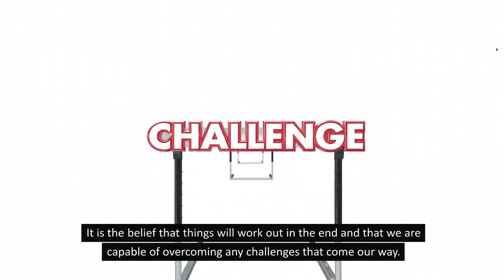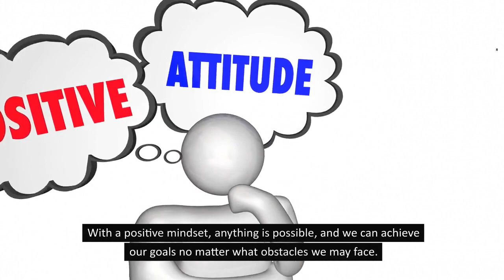5 Steps - How to Stay Motivated and Focused | Motivational Video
Positivity is a state of mind that focuses on the good in life, rather than dwelling on the negative. It is the belief that things will work out in the end and that we are capable of overcoming any challenges that come our way. When we have a positive mindset, we are more likely to stay motivated and focused, even when things get tough.

Here are some tips for harnessing the power of positivity to stay motivated and focused:

About Us:-

NeverGiveUpWorld is dedicated to providing inspiration, encouragement, and support to individuals who are striving to achieve their goals and reach their full potential. We offer a variety of resources, including articles, videos, and podcasts, that cover a wide range of topics, such as personal development, career success, and relationship building.

Our goal is to help our viewers become the best version of themselves by providing them with the tools and knowledge they need to succeed. Whether you're looking for guidance on overcoming obstacles, motivation to keep pushing forward, or simply a community of like-minded individuals to connect with, we're here to help.

When it comes to motivation, we all need a little push occasionally. That's why we're excited to bring you our motivational YouTube channel! Our channel is about inspiring you to be the best version of yourself, no matter your goals or dreams. With various videos, including motivational speeches, personal stories, and uplifting messages, we're confident that our channel will leave you feeling motivated and empowered.

Amazon - Motivational Books:-

World’s Greatest Books For Personal Growth & Wealth (Set of 4 Books) : Perfect Motivational Gift Set Paperback

Atomic Habits (Paperback) by James Clear (Author)

The Power of Your Subconscious Mind: Original Edition | Premium Paperback | by Joseph Murphy (Author)

Don't Believe Everything You Think (English) | Paperback | by Joseph Nguyen (Author)

Do It Today: Overcome procrastination, improve productivity and achieve more meaningful things [Paperback]by Darius Foroux (Author)

Think Like a Monk 1st edition - Train your M Paperback by Jay Shetty (Author)

Amazon - Inspirational Motivational Wall Poster:-

PAPER PLANE DESIGN Inspirational Motivational Wall Abstract Poster (45 cm x 30 cm x 0.2 cm) (Pack of 10) (Poster C) Multicolor

Amazon - Cool Gadgets:-

Tygot Bluetooth Extendable Selfie Sticks with Wireless Remote and Tripod Stand, 3-in-1 Multifunctional Selfie Stick with Tripod Stand Compatible with iPhone/OnePlus/Samsung/Oppo/Vivo and All Phones

Top Videos:-